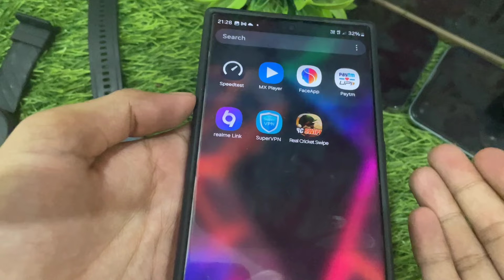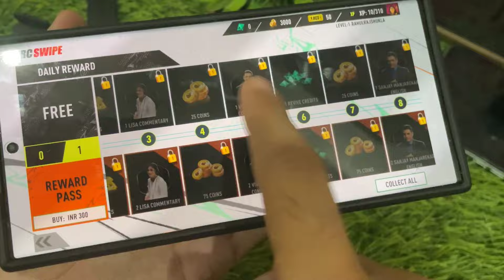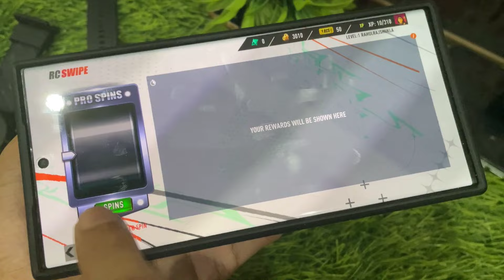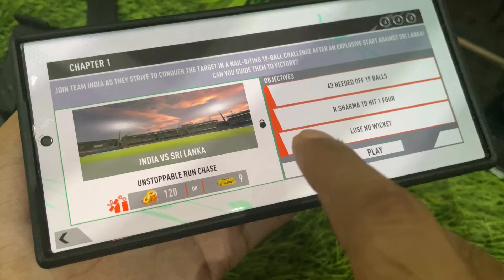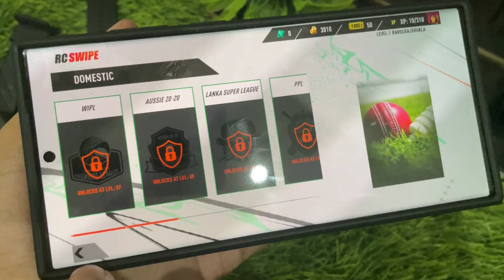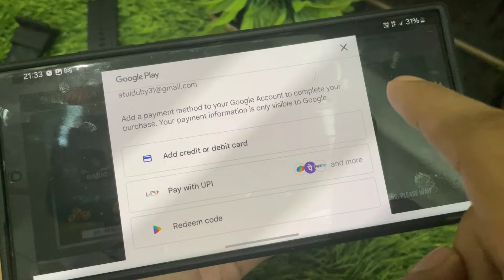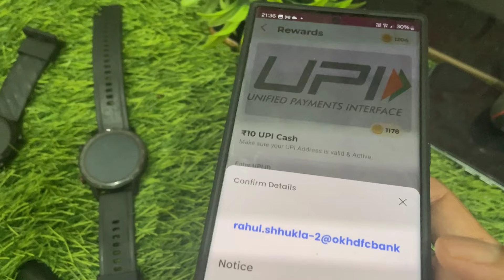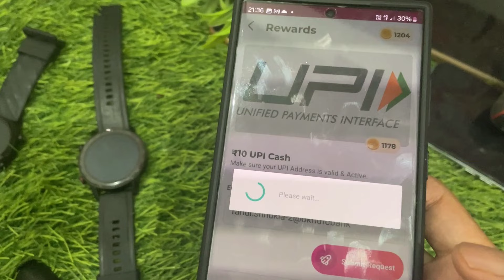RC swipe unlimited coins & tickets trick | Real cricket Swipe unlocked tournament apk | RC Swipe app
RC swipe unlimited coins & tickets trick | RC Swipe unlocked tournament apk | RC Swipe ipl unlocked

_________________Topics____________________

1. RC Swipe cricket mod apk download
2. Rc Swipe all stadium unlocked apk
3. Real cricket swipe unlocked tournament
4. Free unlimited coins trick Real cricket swipe
5. Real cricket swipe mod apk download
6. REAL CRICKET SWIPE MOD APK LINK
7. REAL CRICKET SWIPE COINS TRICK UNLIMITED
8. REAL CRICKET SWIPE FREE TOURNAMENT UNLOCK
9. HOW TO GET FREE COINS IN RC SWIPE GAME
10.REAL CRICKET SWIPE GAME PLAYSTORE DOWNLOAD